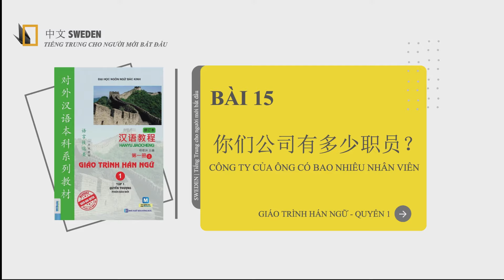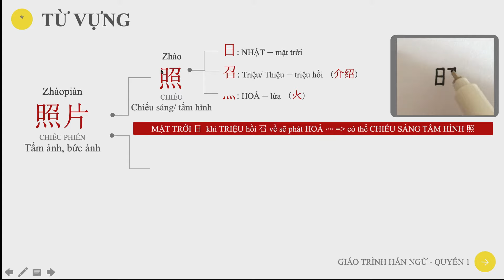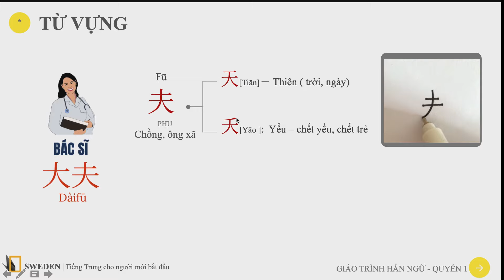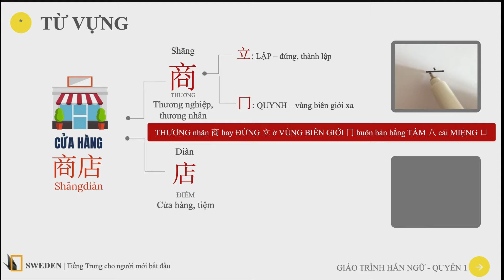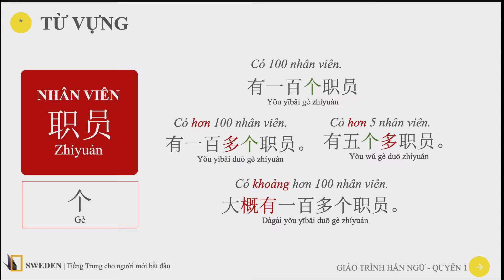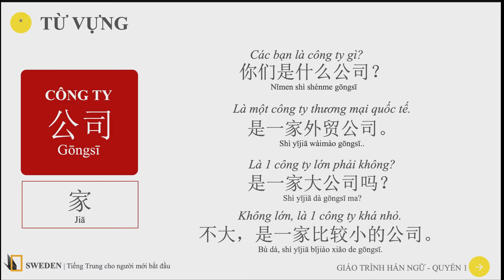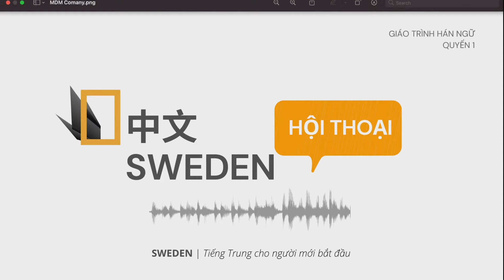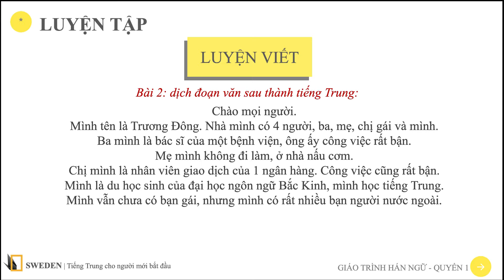HSK 1 | BÀI 15 - CÔNG TY ÔNG CÓ BAO NHIÊU NHÂN VIÊN? | Tự học tiếng Trung Hán ngữ quyển 1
Hiện Sweden có các bài giảng MIỄN PHÍ và bài giảng HỘI VIÊN, giúp các bạn từ HSK0 chinh phục HSK4 trong vòng khoảng 8 tháng.

Các bạn tham khảo video:
VIDEO: BẮT ĐẦU HỌC TIẾNG TRUNG NHƯ THẾ NÀO?

🍊Nếu các bạn cần thông tin LỘ TRÌNH HỌC HSK0 - HSK4 bên mình, mời bạn vào GROUP zalo này.

GROUP: Lộ trình tự học tiếng Trung HSK0 - HSK4

🍊Nếu bạn cần thêm thông tin về CÁCH THANH TOÁN HỘI VIÊN, mời bạn xem ở GROUP zalo này.

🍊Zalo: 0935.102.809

💰Thông tin tài khoản ngân hàng Sweden:
ĐỖ THUỴ ĐIỂN

Link các giáo trình và sách tiếng Trung hay;